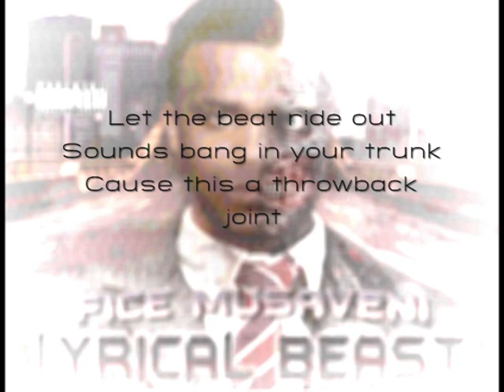Throwback Joint 2.0 - Fice Musaveni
New music from Fice Musaveni aka Fyce
"The Resurgence EP" available now!! Download your copy today!!

Legendary Funk artist Bootsy Collins once said to an aspiring MC by the name of Fyce, "If you have funk you have style sounds like you got both".

Born Chris Jones in the winter of 1987, Fyce commenced emceeing at a very young age. His aspirations as a poet eventually led to writing profound lyrics over miraculous beats. Melding the essence of hardcore hip hop and in the styles of Krs-One, Scarface, Redman, etc. Fyce combines the very best of hip hop and poetry, while entertaining and captivating audiences with his sincerity and power.